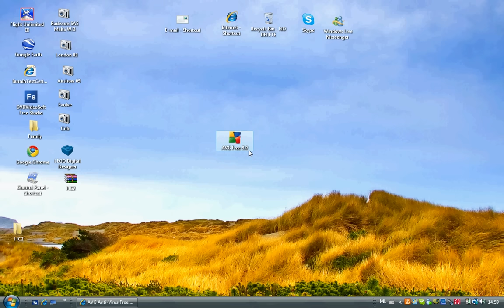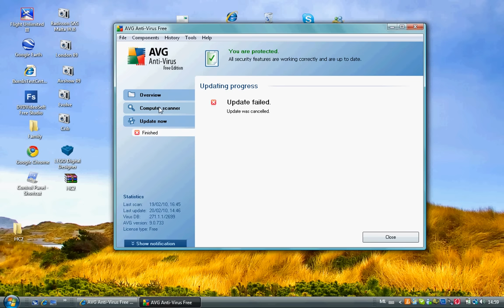Howto: Download the best anti-virus software for free!!! 100% legal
***NOTE*** .  Sory guys for long un posting videos because i was REALLY busy with school.
These howto videos will be published every Saturday or Sunday.